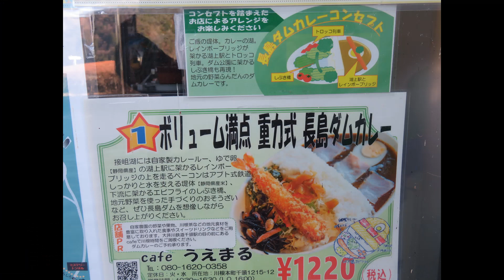井川線ゆるキャン△ヘッドマークその３（2023・2・4）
2/4に撮った井川線ゆるキャン△ヘッドマークです。
今回でゆるキャン△ヘッドマーク撮影は一旦終了になります。
次回はいつになるかなぁ。